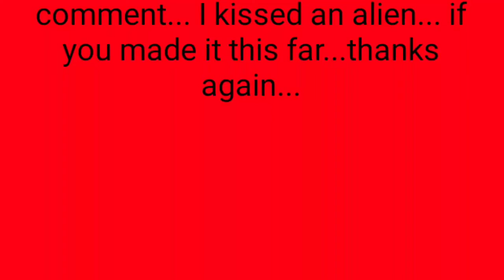goldman007 sees things